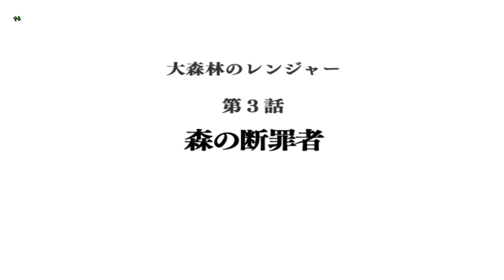【ドラゴンクエスト10】伐採者を追え！ レンジャークエスト106 #52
ドラゴンクエスト10 目覚めし五つの種族フレンド募集しています。名前は「たかまさ」です

ドラクエ10のチームをつくりました！参加希望の方は気軽にご連絡をお願いしますねー

雑談用にdiscordもつくっておいたので是非参加をお願いします。

ドラゴンクエスト10 目覚めし五つの種族再生リスト

■ドラゴンクエスト再生リスト

ドラゴンクエスト4 導かれし者たち
ドラゴンクエスト7 エデンの戦士たち
ドラゴンクエスト8 空と海と大地と呪われし姫君
ドラゴンクエスト10 目覚めし五つの種族
ドラゴンクエスト11 過ぎ去りし時を求めて
ドラゴンクエストビルダーズ アレフガルドを復活せよ
ドラゴンクエスト どこでもモンスターパレード

■ポケモン関連再生リスト
ポケットモンスター Let’s GO！ ピカチュウ・Let’s GO！ イーブイ
ポケットモンスター ウルトラサン・ウルトラムーン
ポケットモンスターブラック・ホワイト
ポケモン不思議のダンジョン 青の救助隊

すずきたかまさのSNS・YouTube活用塾。目指せYouTuber！